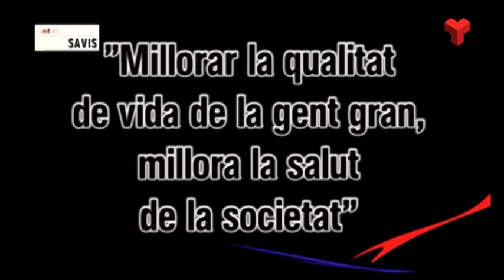La nit dels savis divendres 06-05-2016 de Canal Terrassa